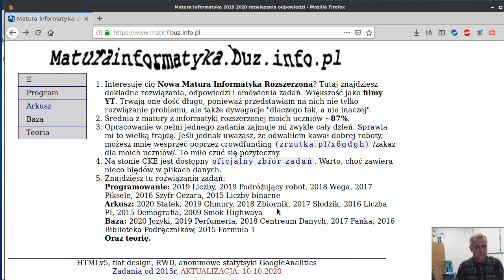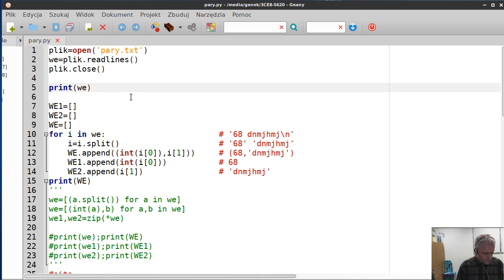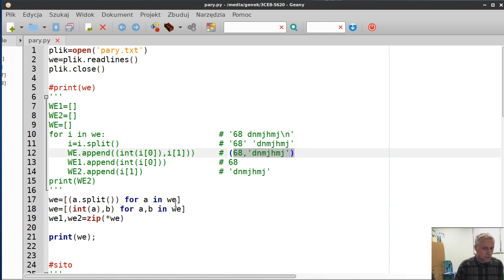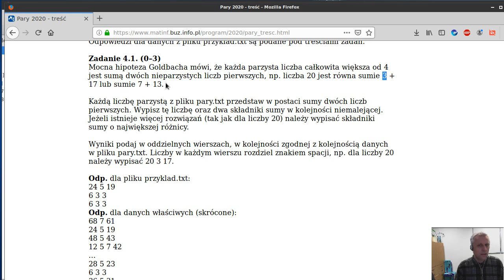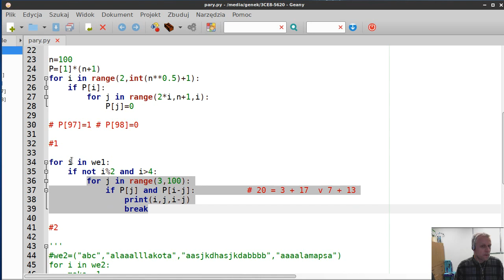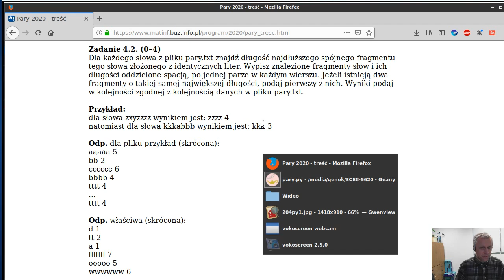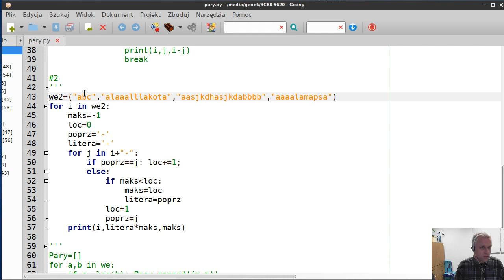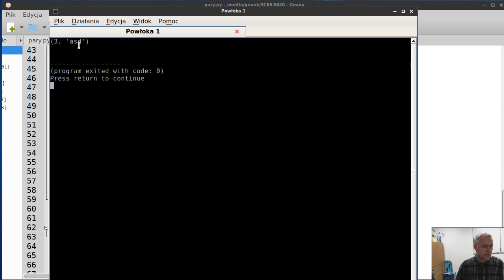Zad. 4 "Pary" - matura 2020 informatyka - Python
oraz na zrzutkę tam umieszczoną.